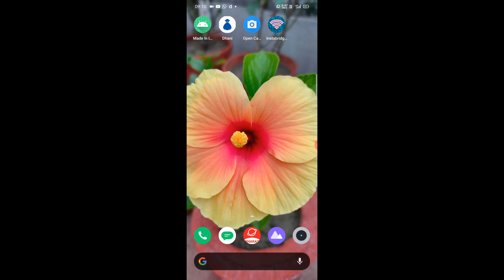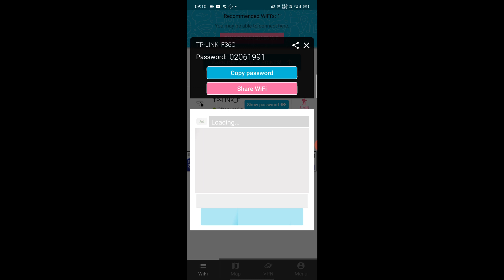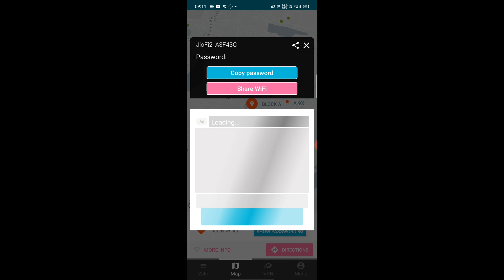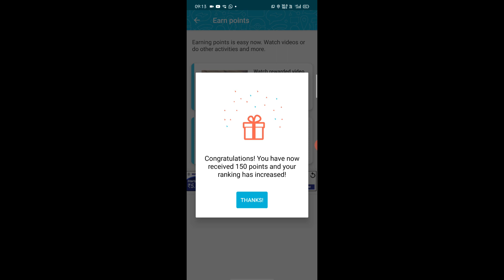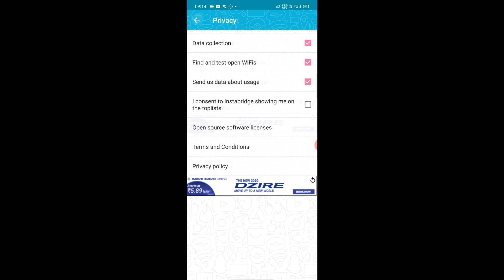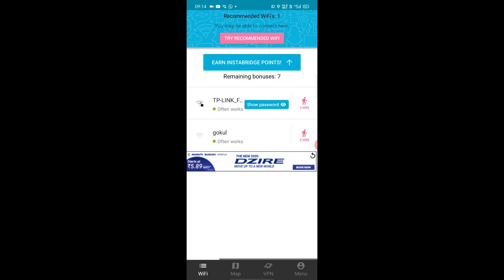How To Use Free Wifi Without Any Password | How To Connect Any Wifi Without Password 2020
Hello Friends, In this video I will tell you how you can connect any wifi without any password

how to connect to wifi without password on laptop
how to connect to wifi without password on mobile
how to connect wifi without password in android mobile
how to view wifi password on android mobile
top wifi hacking apps
wifi hacking application
wifi hacking apps
free wifi password
hack wifi password android
how to find wifi password
top 5 wifi hacking apps
instabridge
deegoo
techmarine
tech marine